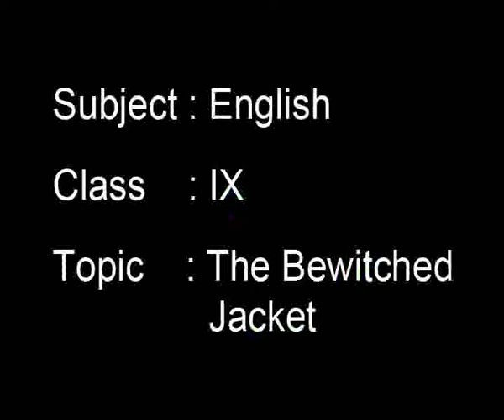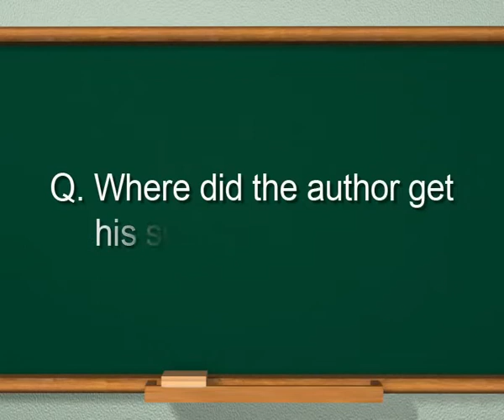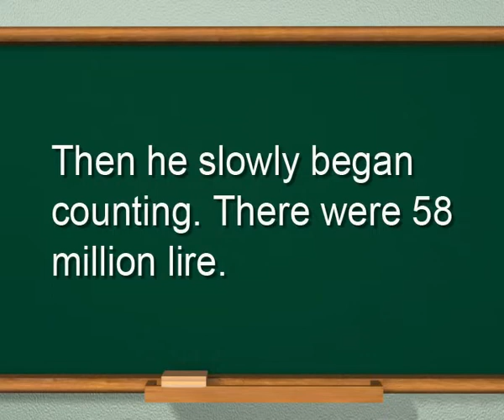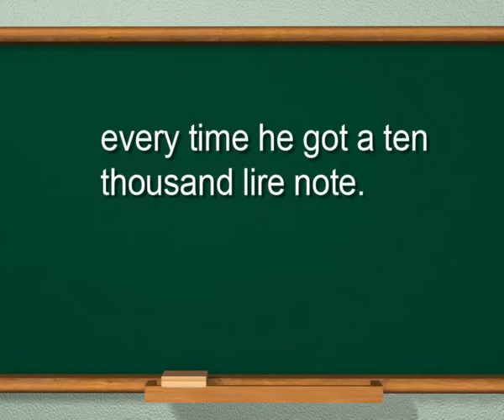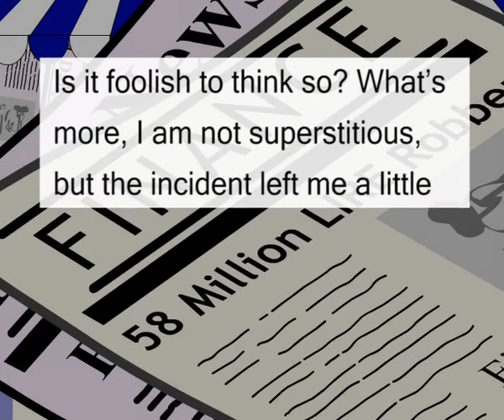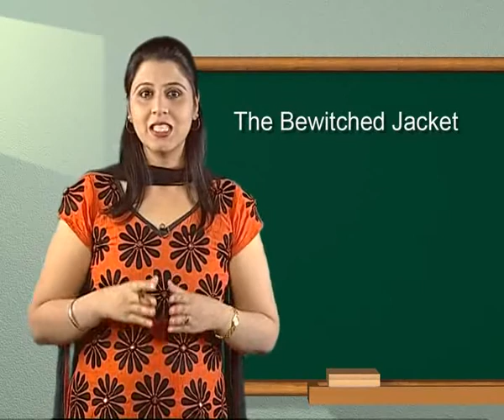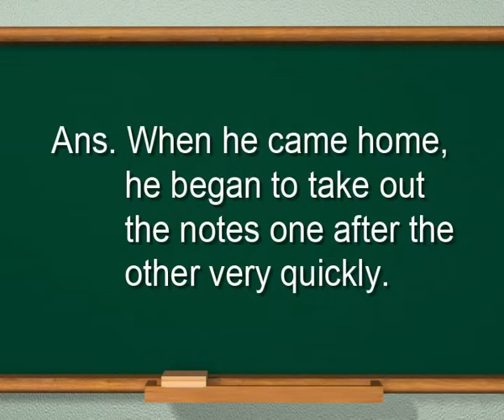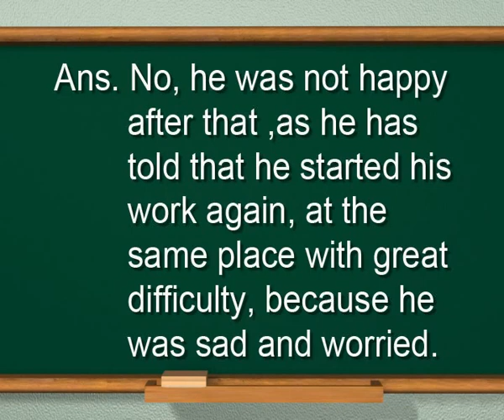English c9 j 14 THE BEWITCHED JACKET